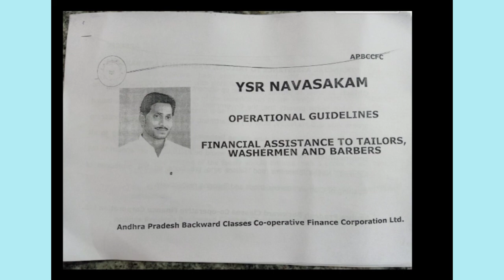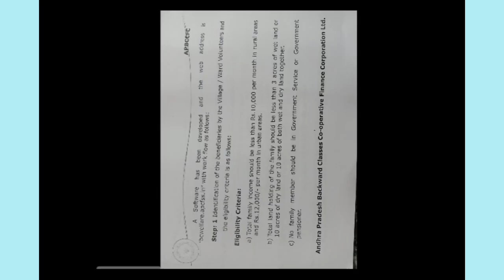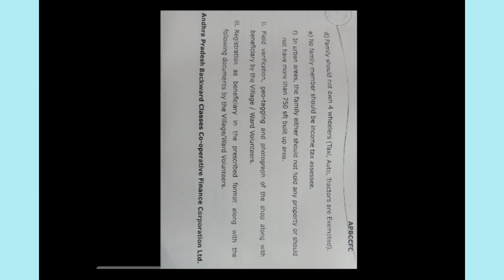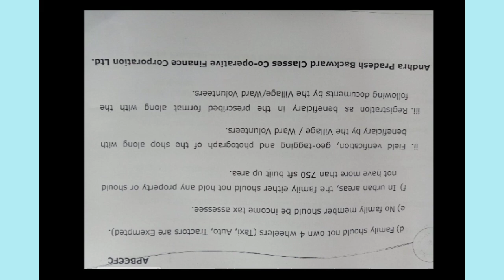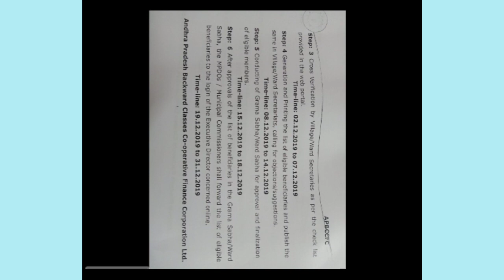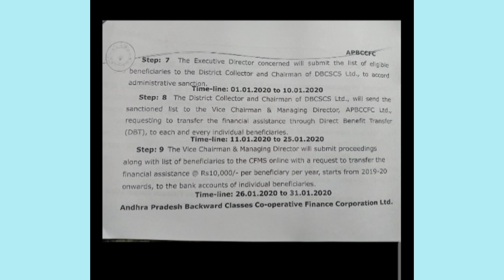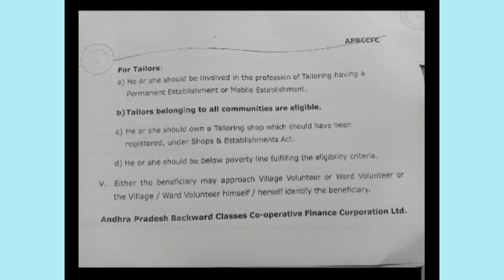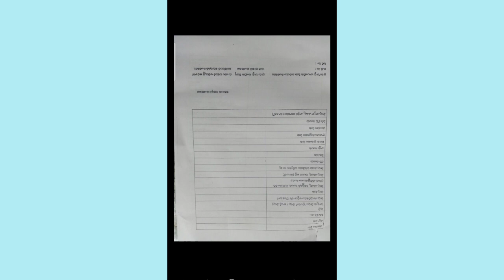Ysr navashakam || how to apply for 10000 financial assistance to Rajaka naayi Brahman and tailor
How to apply for navashakam
How to apply tailors for 10000
How to apply Rajakas for 10000
How to apply for naayi Brahman for 10000
Financial assistance to BC caste
Who are eligible for 10000
 నాయి బ్రాహ్మణ,రజకులు, ట్రైలర్లకు ఆర్థిక సాయం 10000 నమోదు చేసుకునే పద్దతి మరియు విధి విధానాలు